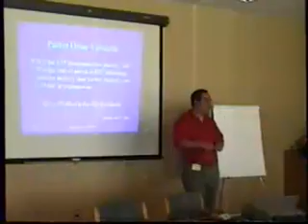Go-Kart idiots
me and my friend being idiots on my go-kart